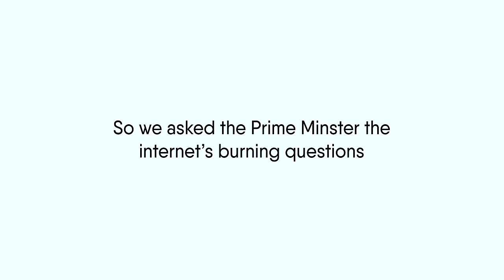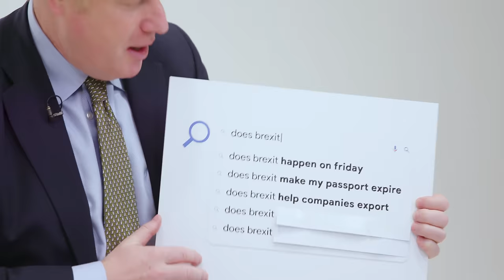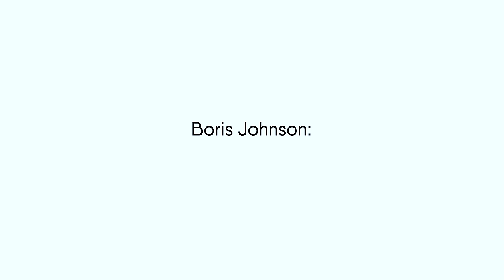Boris Johnson Answers the Web's Most Searched Questions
Prime Minister Boris Johnson answers the web's most searched questions on Brexit, holidays and whether or not he speaks another language.